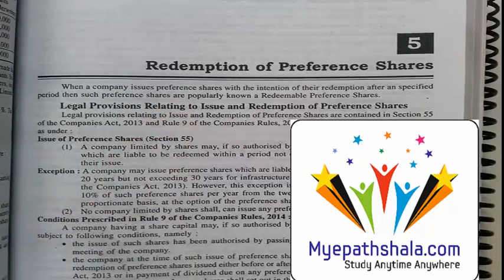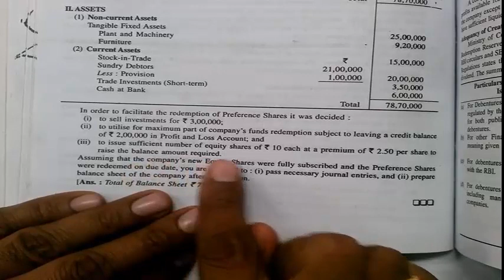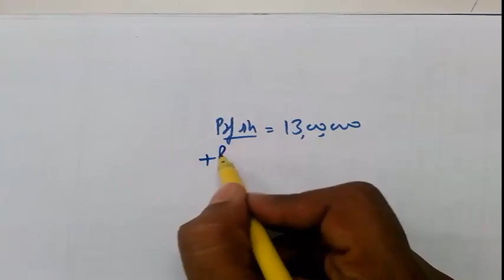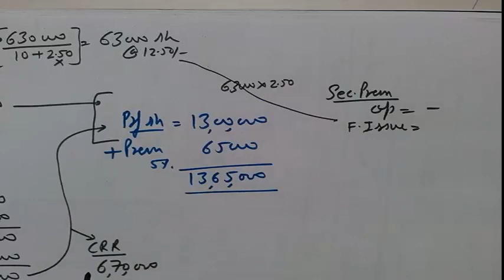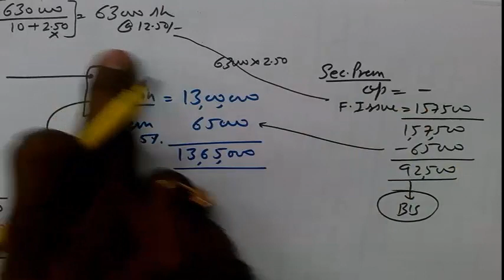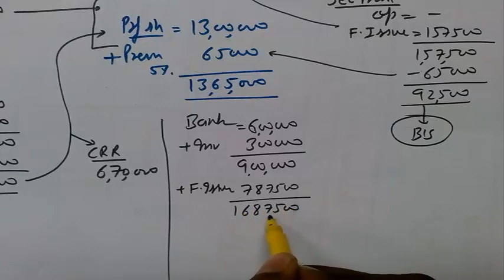2.4 Full Q -Key Factor - Profit - Redemption of preference shares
Our website Myepathshala.com has been closed due to some technical issues.

Now, we have launched a mobile app – ANURAG CLASSES available @ PLAYSTORE where you can see 20-30% videos.

If you want to watch all videos anywhere anytime with a single click on Android and IOS mobiles.

Call
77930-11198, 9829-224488